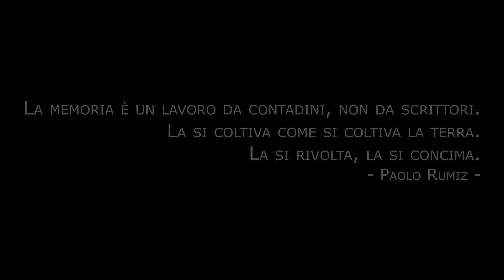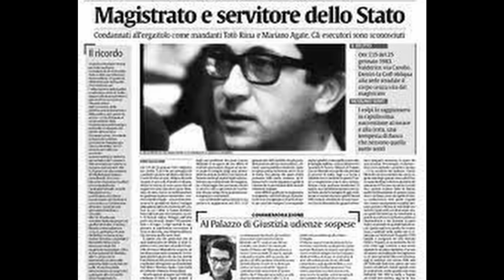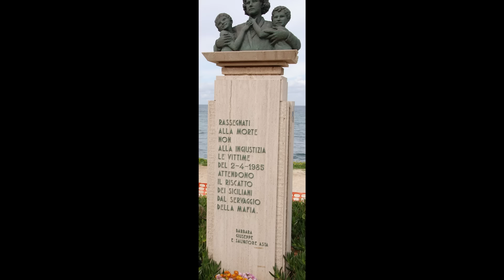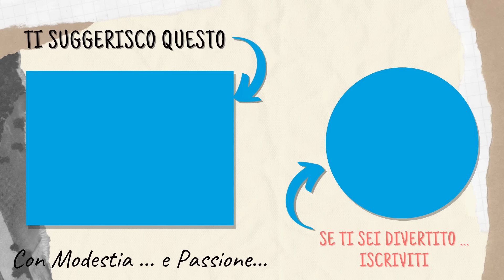Attentato di Pizzolungo - L'altra Capaci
Vi racconto la storia dimenticata del fallito attentato al giudice Carlo Palermo.

Un attentato che purtroppo coinvolgerà delle vittime innocenti che avevano la sola colpa di passare per quella strada nel momento sbagliato.